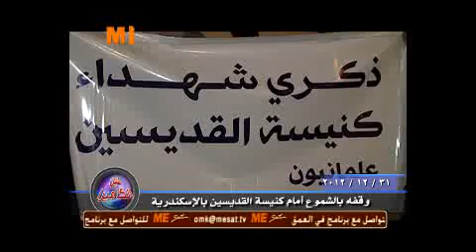قداسة البابا تواضروس الثاني في كنيسة القديسين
قداسة البابا تواضروس الثاني في كنيسة القديسين ليلة رأس السنة